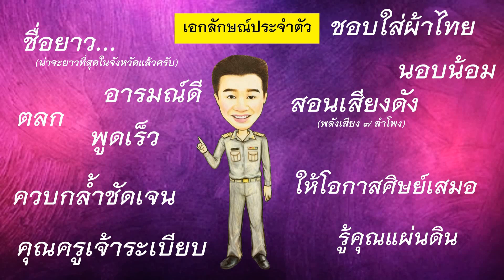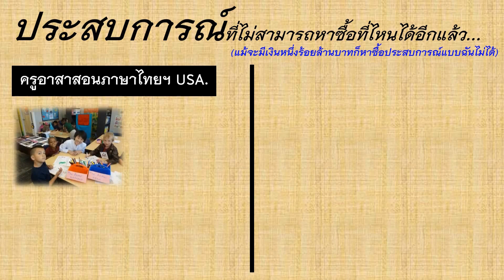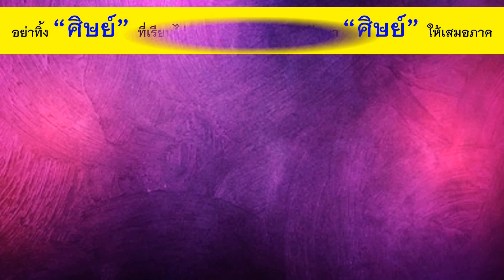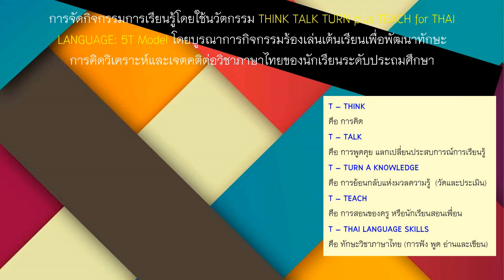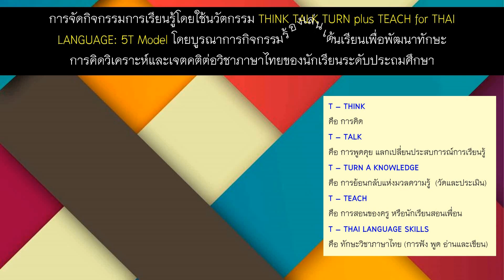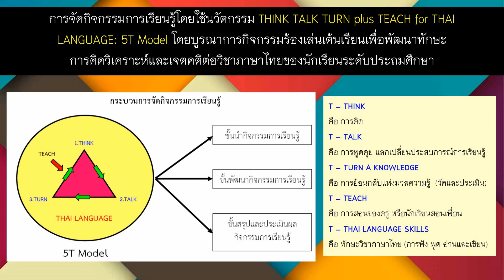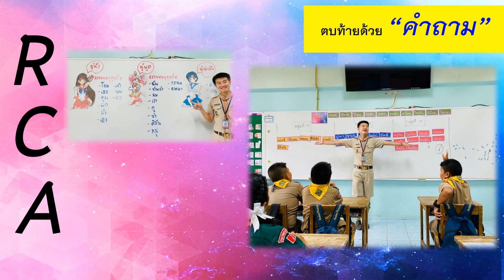เปิดใจ ครูโย นำเสนอ อย่างไร ให้ได้มง l ครูผู้สอนดีเด่น ภาษาไทย อันดับที่ 1 ของประเทศ l คุรุสภา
ครูครูขอความเมตตา กรุณา
ที่มีประโยชน์ต่อการศึกษาและครูไทย ให้ ครูโย ด้วยนะครับ

เปิดใจ ครูโย นำเสนอ อย่างไร ให้ได้มง l
ครูผู้สอนดีเด่น ภาษาไทย อันดับที่ 1 ของประเทศ l

คุณครูธนินท์รัฐ กฤษฎิ์ฉันทัชท์ ศิริวิศาลสุวรรณ
ครูโย เจ้าหญิงแห่งวงการภาษาไทย
ครูชำนาญการ โรงเรียนอนุบาลพระสมุทรเจดีย์
สพป. สมุทรปราการ เขต 1

ครูโย ขอแจกไฟล์เอกสาร PPT ประกอบการสัมภาษณ์

สามารถแลกเปลี่ยนเรียนรู้เรื่องการสอนได้นะครับ

VDO การสอน ครูผู้สอนดีเด่น ภาษาไทย คุรุสภา

รางวัลวิจัยของคุรุสภา ไม่ยากอย่างที่คิด